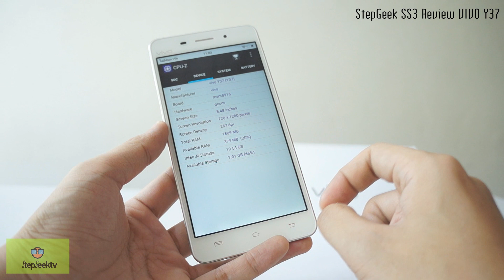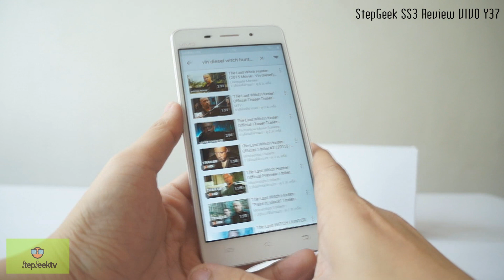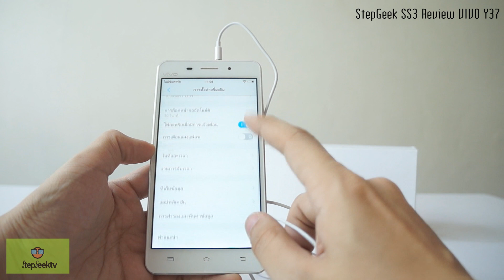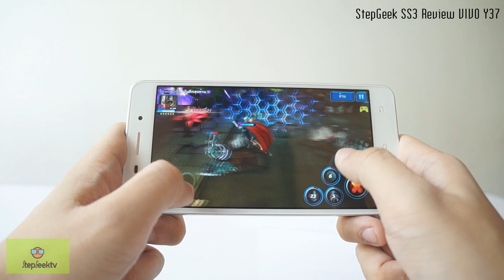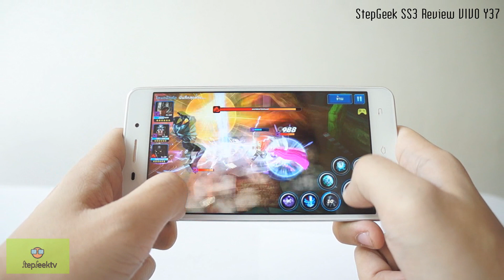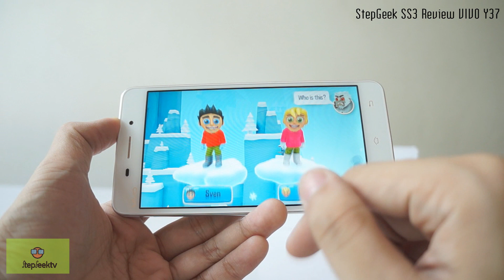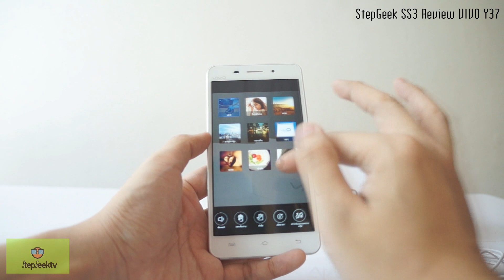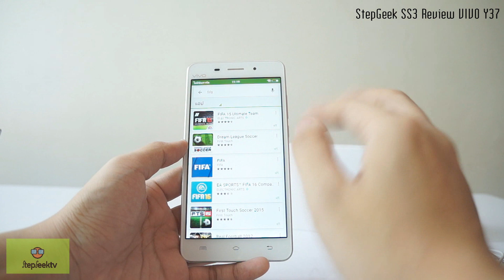StepGeek Season3 : VIVO Y37 ที่มีเสียงลำโพงขั้นเทพพร้อมกับกล้องสวยมากกก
StepGeek Season3 ขอนำเสนอVIVO Y37 กับดีไซน์ที่ถือแล้วดูหรูกับราคา 9,990 บาท โดยจุดเด่นคือมีเสียงเพลงและลำโพงดีมาก สำหรับคนที่ชอบดูยูทูปฟังเพลงรวมถึงกล้องชัดและสวยมาก สนใจแล้วมาดูกันเลยย